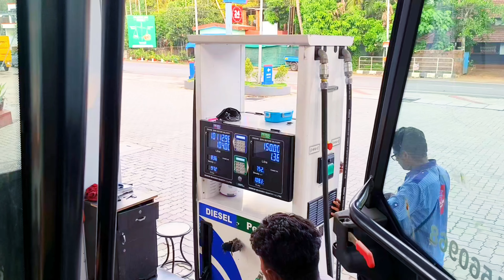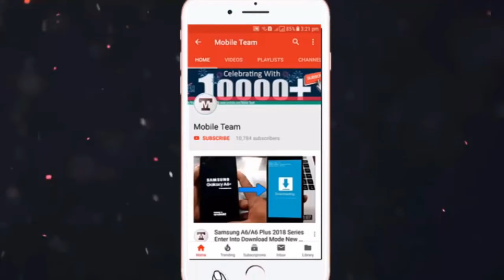Jcb 3dx Backhoeloader going to hill road making . Jcb